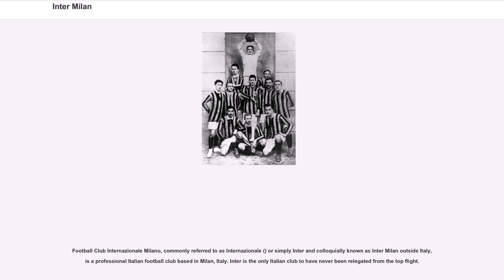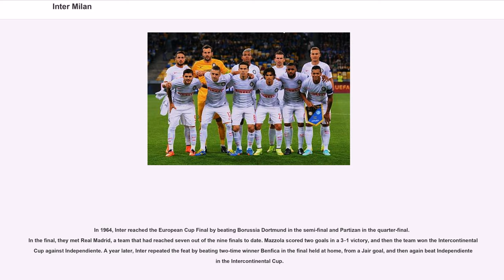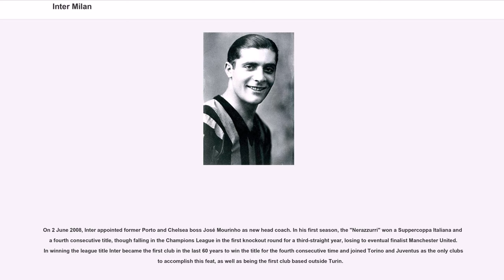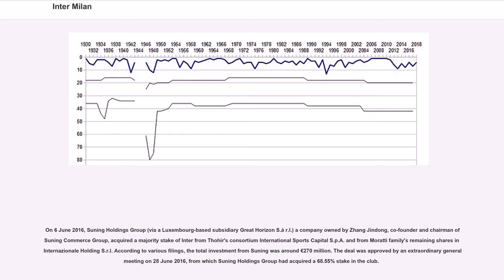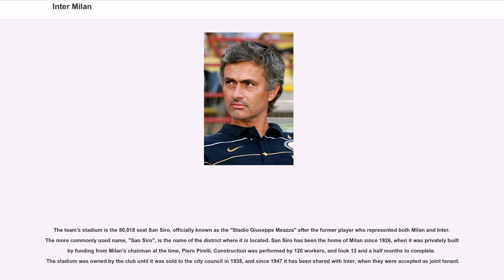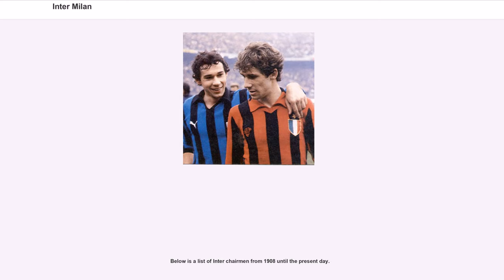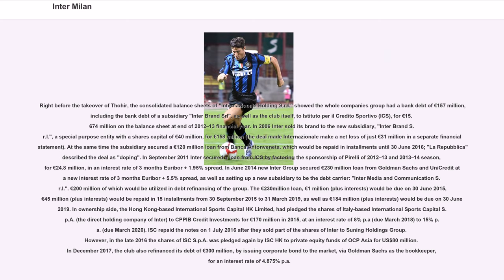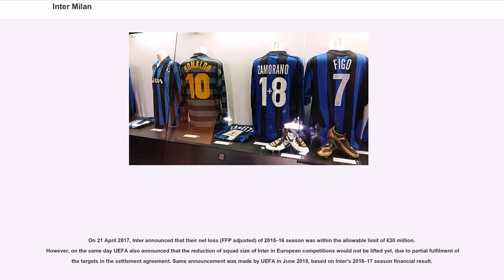Inter Milan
Football Club Internazionale Milano, commonly referred to as Internazionale () or simply Inter and colloquially known as Inter Milan outside Italy, is a professional Italian football club based in Milan, Italy. Inter is the only Italian club to have never been relegated from the top flight.

Inter has won 30 domestic trophies on par with its local rivals A.C. Milan, including 18 league titles, 7 Coppa Italia and 5 Supercoppa Italiana. From 2006 to 2010, the club won five successive league titles, equalling the all-time record at that time. They have won the Champions League three times: two back-to-back in 1964 and 1965 and then another in 2010. Their latest win completed an unprecedented Italian seasonal treble, with Inter winning the Coppa Italia and the "Scudetto" the same year. The club has also won three UEFA Cups, two Intercontinental Cups and one FIFA Club World Cup.

Inter's home games are played at the San Siro stadium, also known as the "Stadio Giuseppe Meazza". Shared with rival A.C. Milan, the stadium is the largest in Italian football with a capacity of 80,018. The local team A.C. Milan are considered among their biggest rivals, and matches between the two teams, known as the Derby della Madonnina, are one of the most followed derbies in football. , Inter is the second-most supported team in Italy, and the sixth most-supported team in Europe. The club is one of the most valuable in Italian and world football. It was a founding member of the now-defunct G-14 group of Europe's leading football clubs.

The club was founded on 9 March 1908 as "Football Club Internazionale", following the schism with the Milan Cricket and Football Club (now A.C. Milan). The name of the club derives from the wish of its founding members to accept foreign players as well as Italians.

The club won its very first championship in 1910 and its second in 1920. The captain and coach of ...